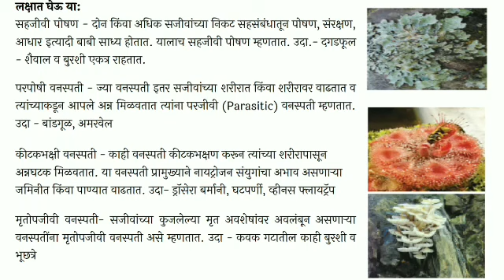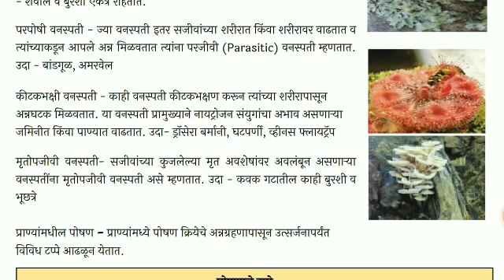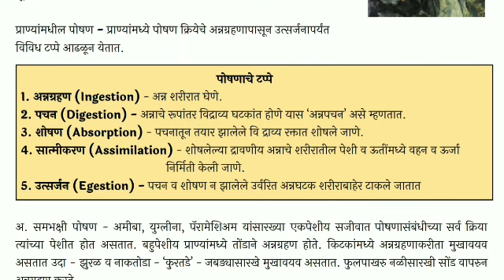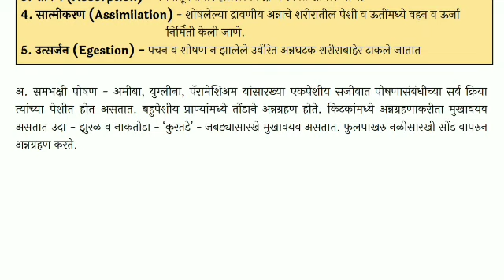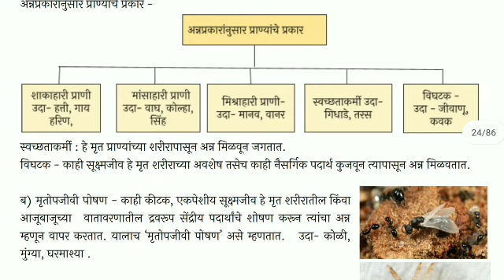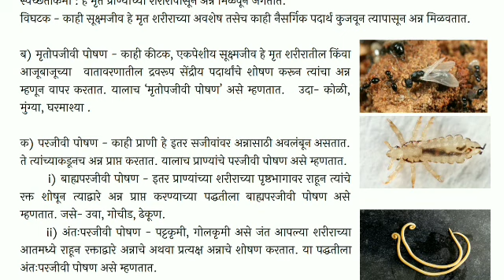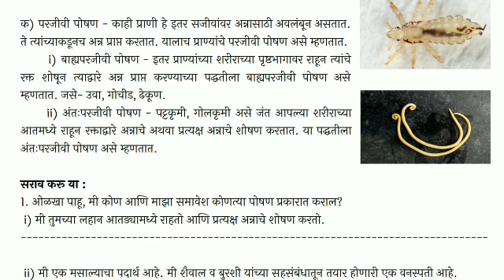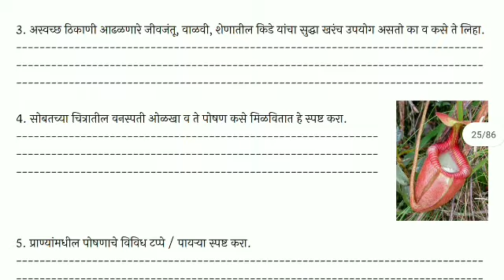आठवी विज्ञान सेतू_अभ्यास_ब्रिज_कोर्स_ दिवस सहावा